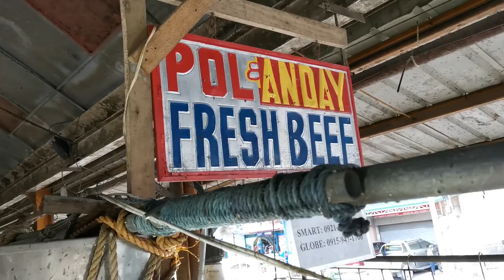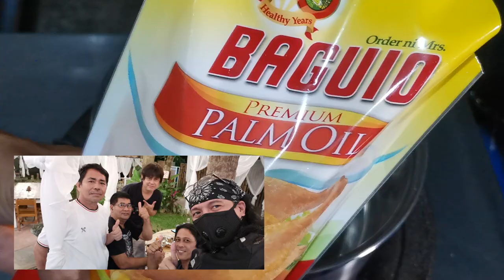BEEF SPARE RIBS 3 WAYS (Sulit na Sulit ang Saraaaaaap!)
Sana areng video kong are ay panuorin ninyo mga kabayan hanggang dulo at wag ninyo sana Iskip ang Ads.. Intro: Zaido's "Luto ni SirBhoyet" Lyrics and Vocals - Doc. Marlou Kalelong Disa of "Mad Doc Moto" You Tube Channel / Guitars: Francis "Kiko" Malabanan. SirBhoyet Logo Design: Ms. Anna Borbon.. Mikikisubscribe din ho sana dine sa YouTube Channel ng Anak kong Panganay "RB Melo" pati sa YouTube Channel ng asawa ko na "Mame Liza"